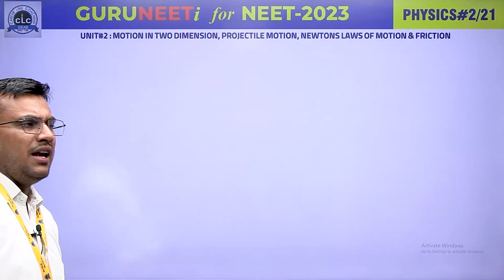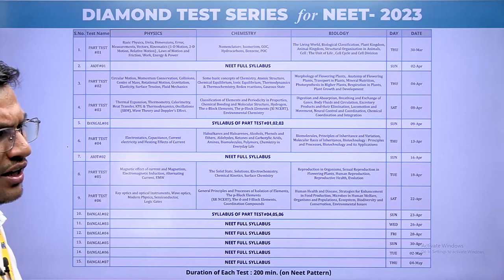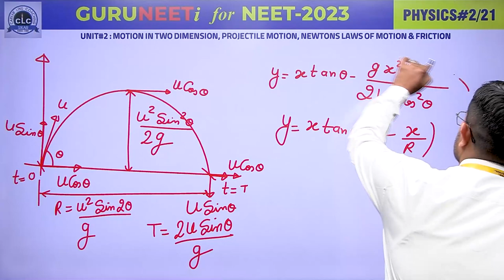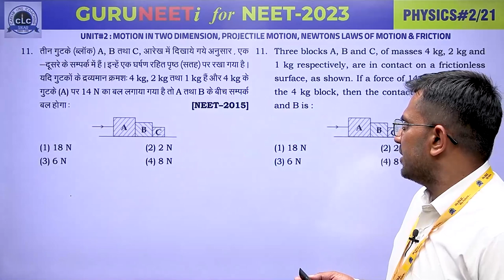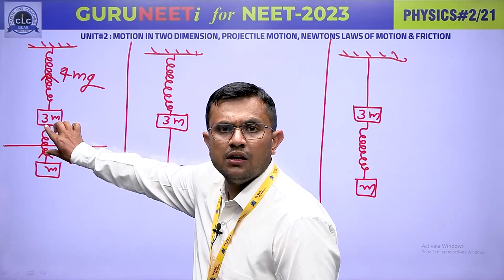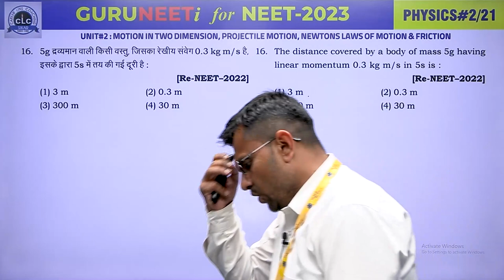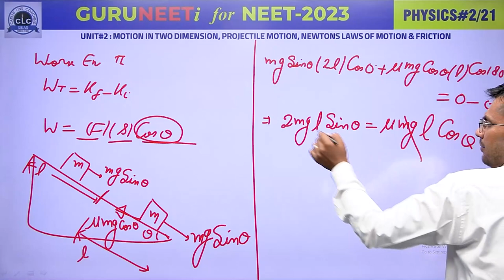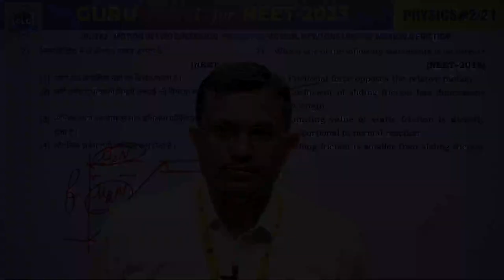PHYSICS#02 II GURUNEETi for NEET -2023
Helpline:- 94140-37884